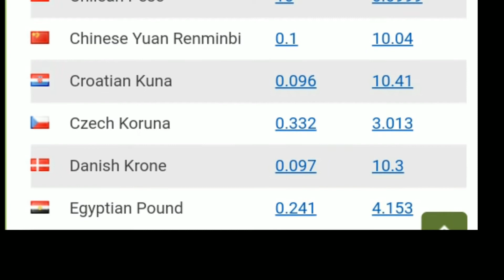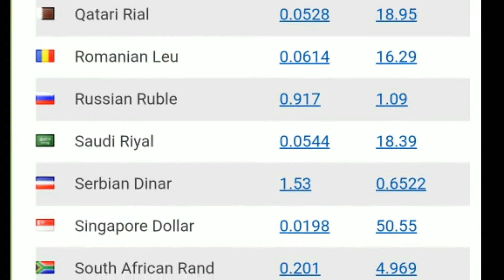Currency rate in india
today 25 july 2019 all world currency rate in india daily true update all currency and gold rate

ToDAy currency rate in india 25/7/2019 .  ALL world currency rate in india

Check the currency rates against all the world currencies here.